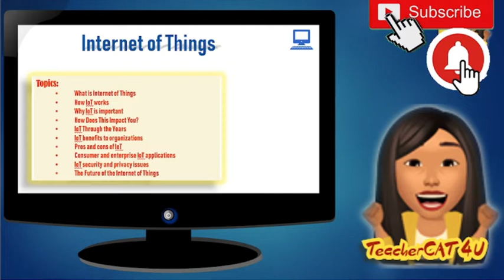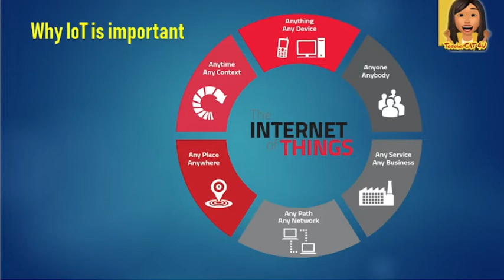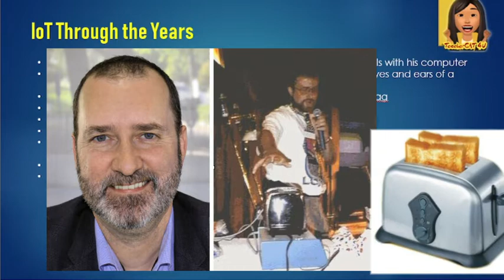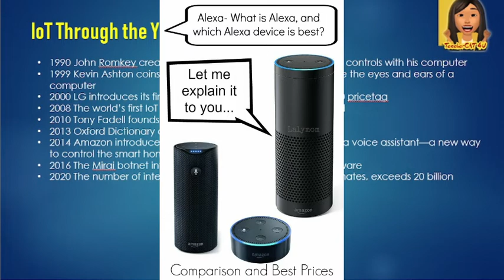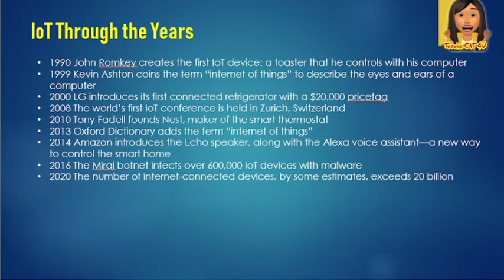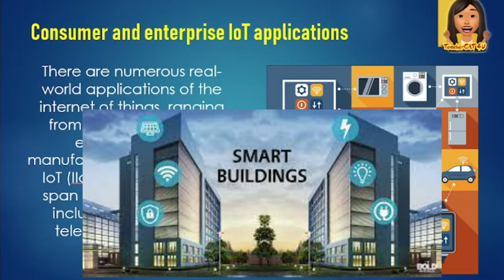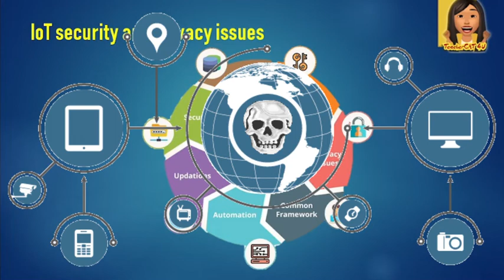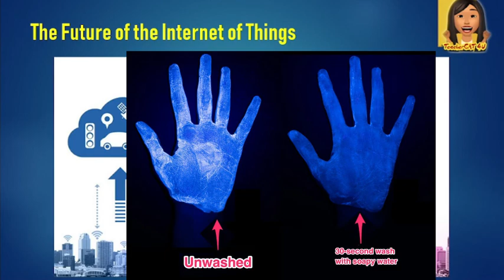Lesson 12: Internet of Things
Topics:
What is Internet of Things
How IoT works
Why IoT is important
How Does This Impact You?
IoT Through the Years
IoT benefits to organizations
Pros and cons of IoT
Consumer and enterprise IoT applications
IoT security and privacy issues
The Future of the Internet of Things